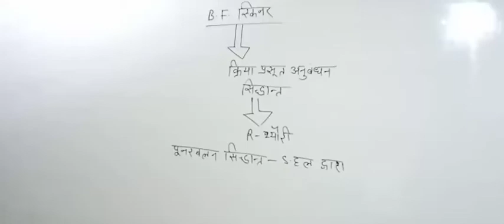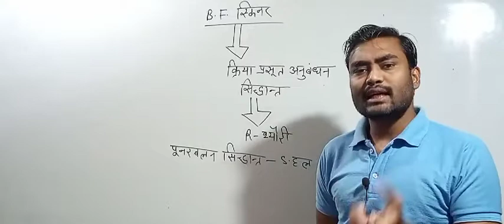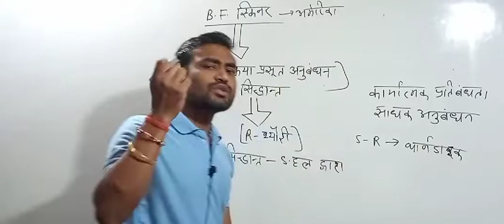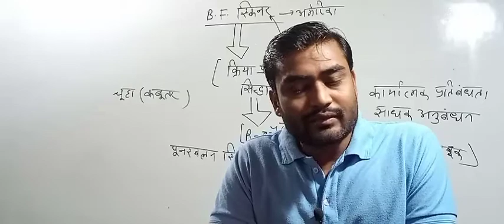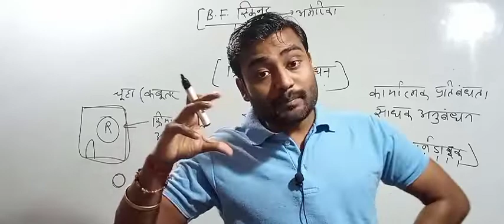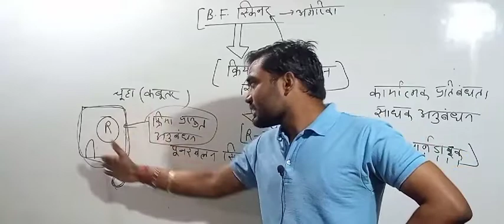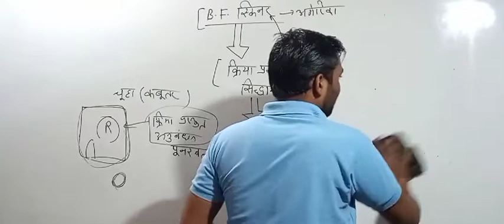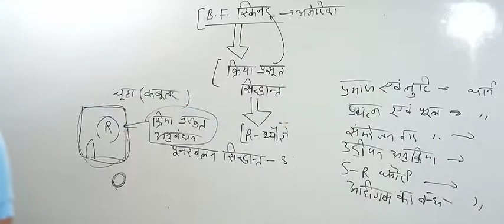CTET 2021||B.F. स्किनर सिद्धांत||CDP Live class||बालमनोविज्ञान शिक्षा शास्त्र||UPTET STET MPTET etc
ज्वॉइन टेलीग्राम ग्रुप फॉर PDF एंड information 👇👇

१) भावी शिक्षकों आपको यहां daily UPTET के मैथ, हिन्दी, CDP, environment , science के क्लासेज मिलते हैं

२) भावी शिक्षकों आपको यहां CTET , STET MPTET, etc exam के क्लास फ्री दिए जाते हैं, प्ले लिस्ट चेक कर सकते हैं

३) स्टूडेंट आपको डेली करेंट अफेयर्स के साथ टॉपिक वाइज करंट अफेयर्स श्रृंखला दीया जाता है, जो आपके आगामी exam के लिए महत्वपूर्ण भूमिका निभाता है

४) स्टूडेंट आपको EXAM से रिलेटेड सारी सूचनाएं भी दी जाती हैं

५) स्टूडेंट आपके सारे कन्फ्यूजन, exam के रिगार्डिंग कन्फ्यूजन को सॉल्व भी किया जाता है